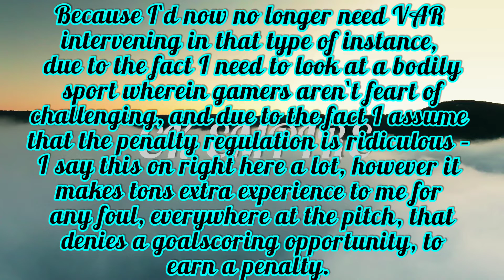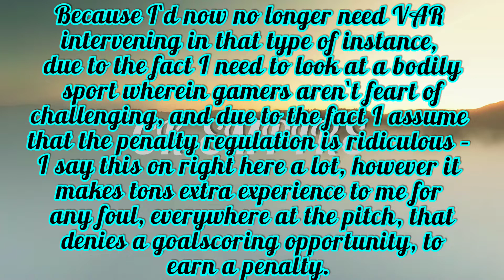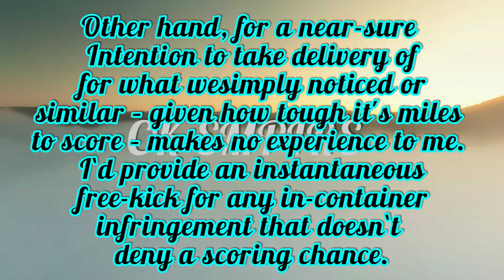newcastle united/vfl bochum–bayern/bochum gegen bayern/sane/de ligt/valencia fc/bayern vs wolfsburg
matthijs de ligt bayern twitter
newcastle – man city pl
bayern munich score бавария
bayern munich champions league
celtic fc sadio mané
fc bayern schedule thomas müller
bayern de múnich
athletic club vs valencia
musiala bayern
bayer munich
بايرن ميونخ
manchester city prediction